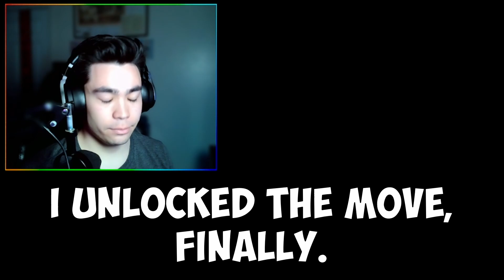Everyone is Here! | Let's Play Super Mario RPG [13]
Thanks for checking out my Super Mario RPG (Nintendo Switch) video!

Today Appleguy continues Super Mario RPG for the Nintendo Switch! This Super Mario RPG gameplay video has Mario, Mallow, Geno, Bowser, and Peach collecting the 4th star before heading out to Seaside Town!